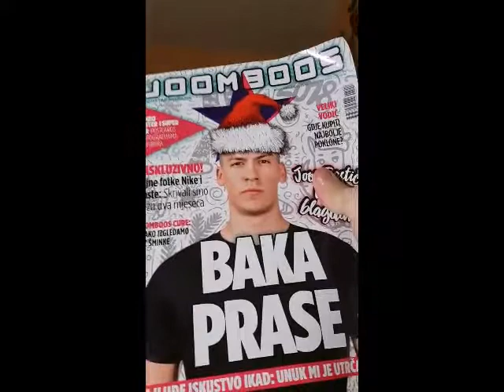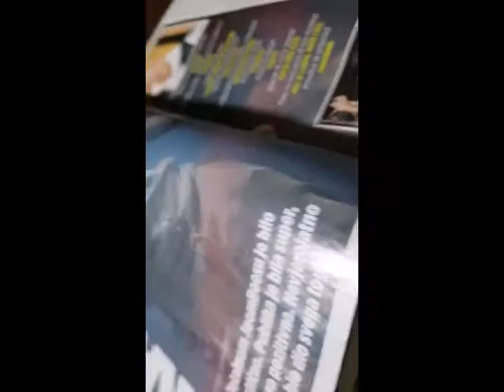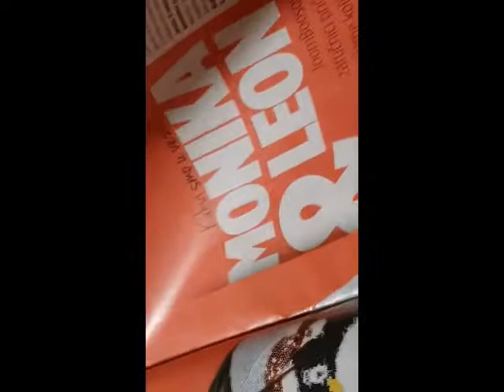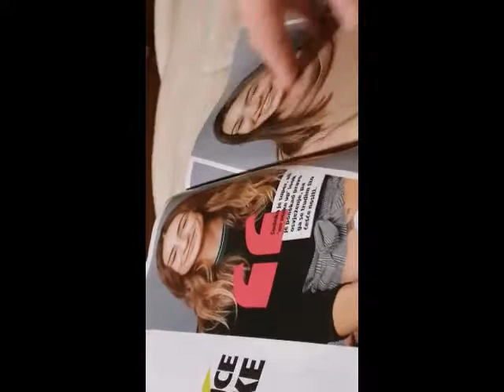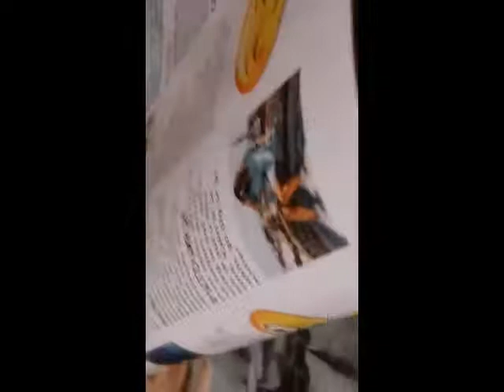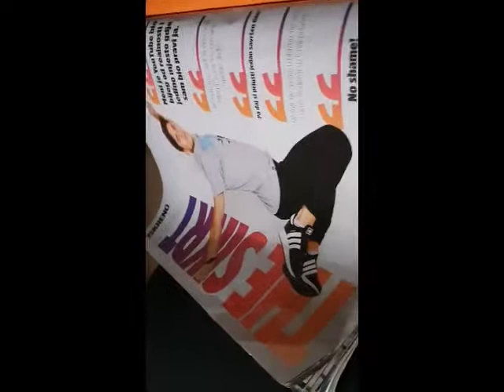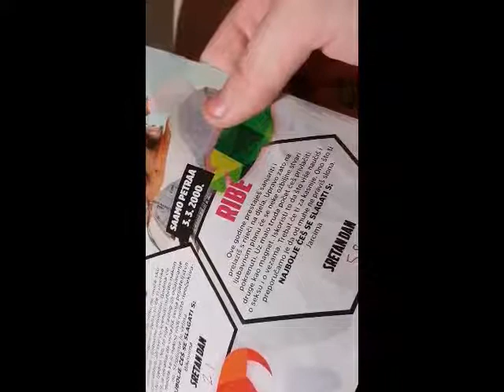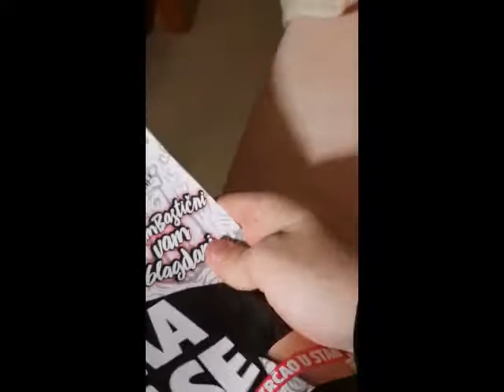REAKCIJA NA NOVI BROJ JOOMBOOS MAGAZINA